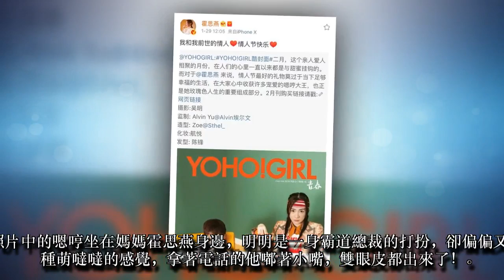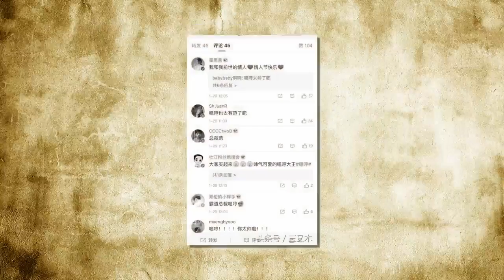霍思燕嗯哼新風貌曝光 霸道總裁范的嗯哼賣萌到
霍思燕嗯哼新風貌曝光 霸道總裁范的嗯哼賣萌到雙眼皮出來！